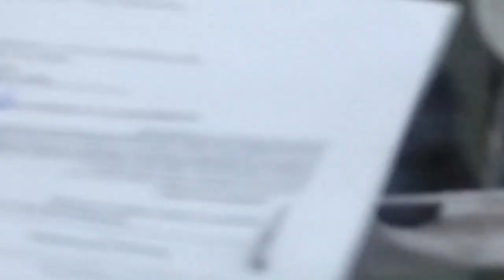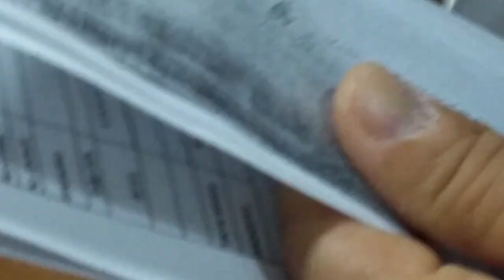HOSPITAL SAN JUAN BAUTISTA |CHAPARRAL TOLIMA | COMO ES SU ATENCIÓN AL USUARIO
En esta ocasión se visito el hospital de Chaparral Tolima, su atención al usuario es caótica, observe el video y saque usted sus propias conclusiones.

También se hace un llamado al director del Hospital, a la secretaria municipal de salud, para que se mejore la calidad en la prestación del servicio.

La señora del bebe se llama Diana Patricia Cardozo, pero no es solo ella hay un gran numero de personas con las mismas necesidades.